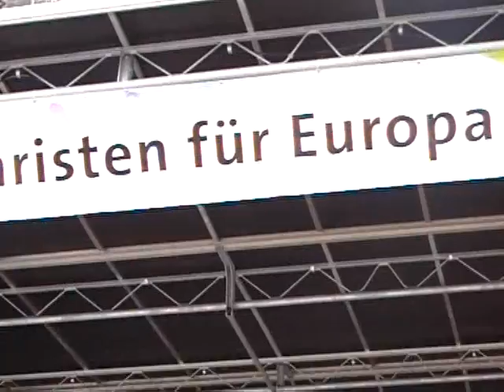1219 MfEU Dompfarrer Toni Faber.mpg